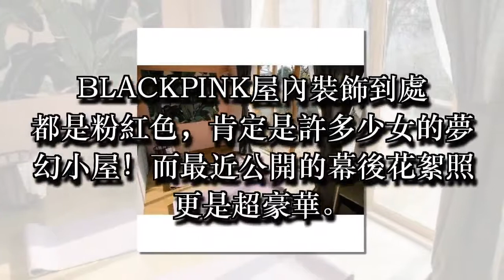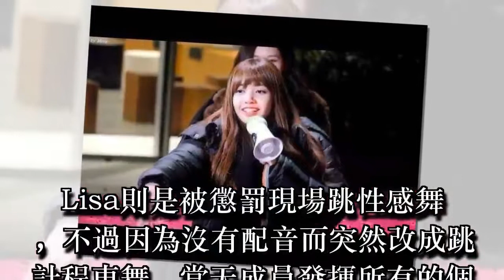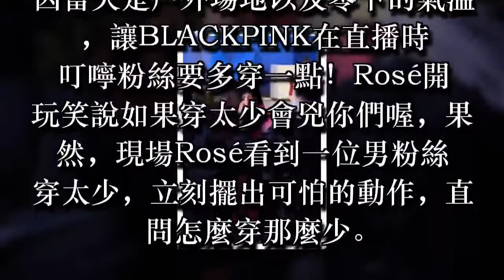BLACKPINK炫耀新宿舍大型聖誕樹見面會成員叉腰訓粉絲原因超暖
BLACKPINK傳出她們淮備在明年1月回歸的消息，粉絲們在等待她們回歸時，絕對要收看的她們出道後首個團體綜藝《BLACKPINK HOUSE》，節目將在12月中旬播出。（文章來源:韓國女子組合網站 )

BLACKPINK屋內裝飾到處都是粉紅色，肯定是許多少女的夢幻小屋！而最近公開的幕後花絮照更是超豪華。

開放式的餐廳跟廚房

再來是超級寬敞的客廳，前不久BLACKPINK在直播向粉絲展示新宿舍，粉絲才知道原本宿舍裡原來沒有電視，而現在新宿舍有電視也讓成員超開心！

上週直播時，BLACKPINK親自裝飾的聖誕樹更是少女心爆炸， 超巨大的聖誕樹連成員們也超嗨。

不僅有超大聖誕樹，還有美翻的照相區， 剛好很適合BLACKPINK這一群愛拍照的孩子們。

上週BLACKPINK因節目舉行突擊見面，Jennie被指定現場撒嬌，可愛到爆尤其是撒嬌後憤怒的走路的樣子。

Lisa則是被懲罰現場跳性感舞，不過因為沒有配音而突然改成跳計程車舞，當天成員發揮所有的個人技跟粉絲一起同樂。

因當天是戶外場地以及零下的氣溫，讓BLACKThanks for watching!